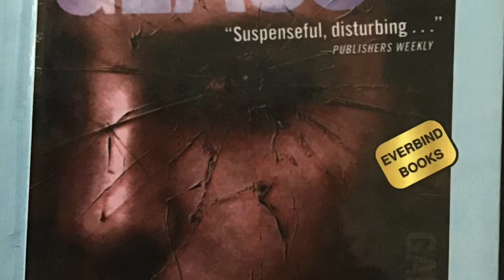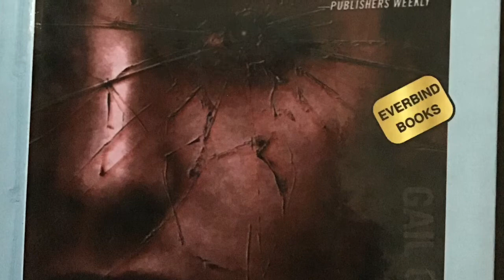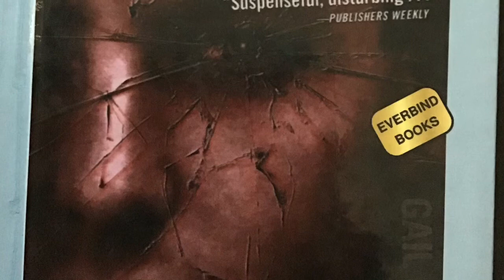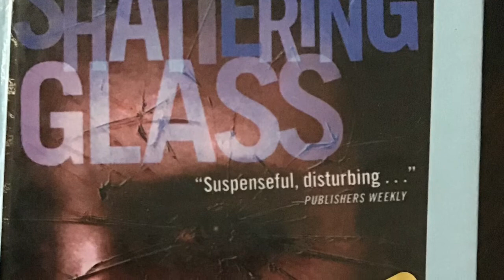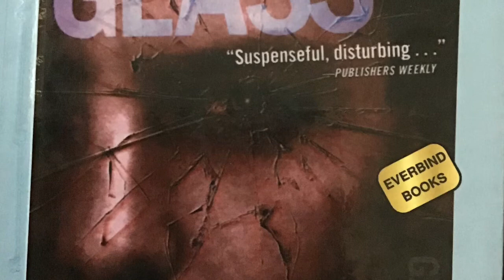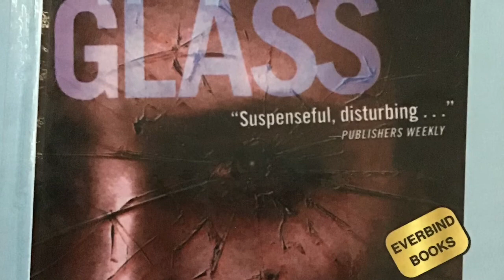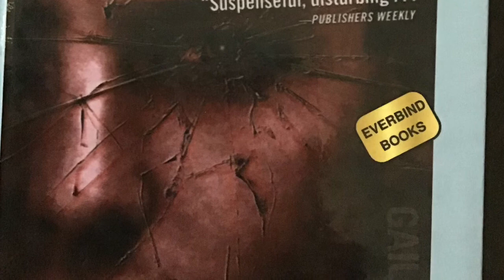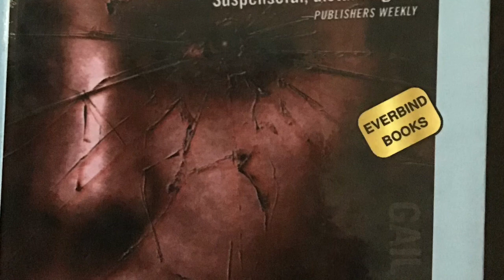“Shattering Glass” Audio - Chapter 28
Listen tot he audio of “Shattering Glass” - Chpt. 28